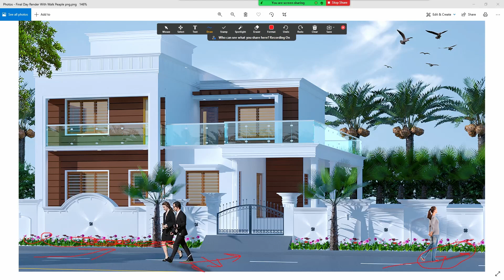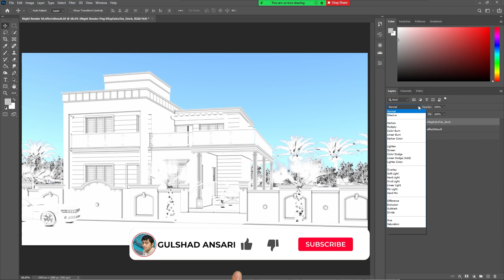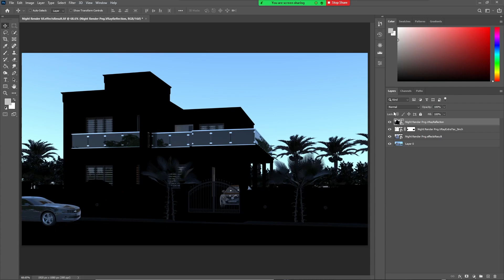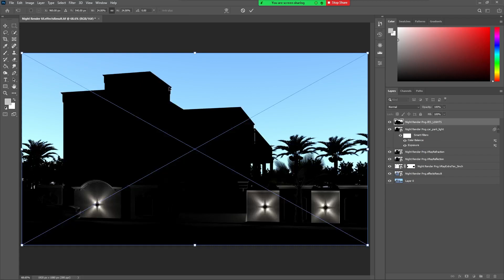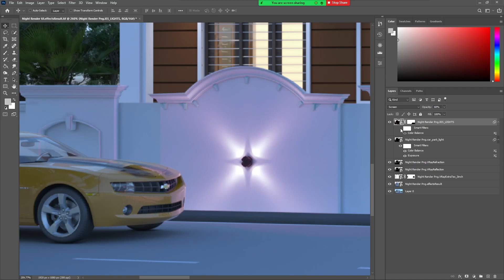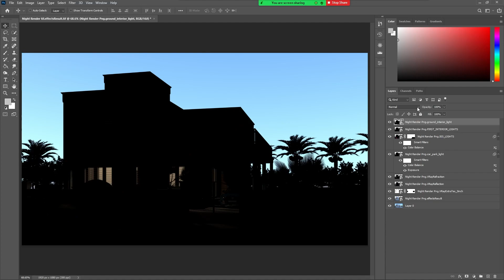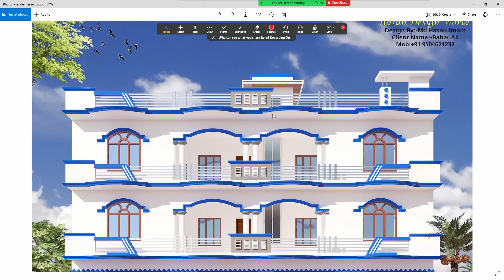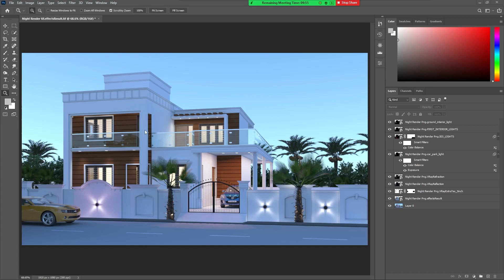Class #50 Online Group Class | Learn Advance 3ds Max Vray & Post Production In Hindi | Urdu